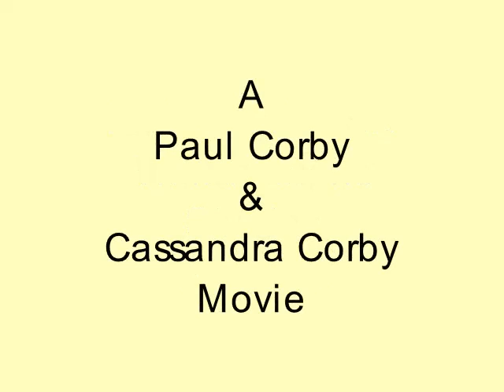Pantsylvania 2nd Walkthrough Part 3 - Pocket Park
Pocket Park for a second time.

Chapters:

00:00 Title Screen
01:05 Kingamajig's Song
02:22 Clyde's Seek & Find
03:59 Bunji's Poke & Prod
08:19 Monkie-Sue's Fiction
12:49 Velma's Facts

Pantsylvania is copyrighted 1995 Headbone Interactive. I own no rights to this game whatsoever. Used without permission. Title screen and EMPBLMMMSD logo screen music is composed by my wife, Cassandra.